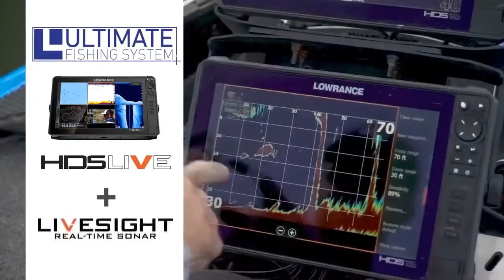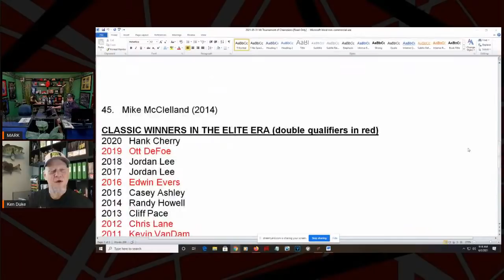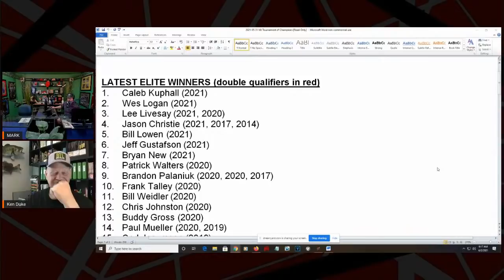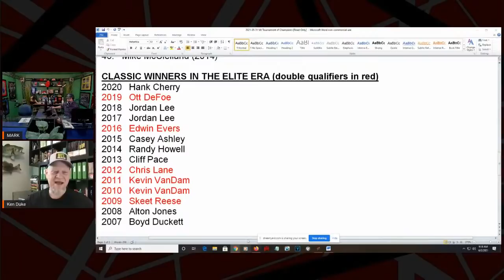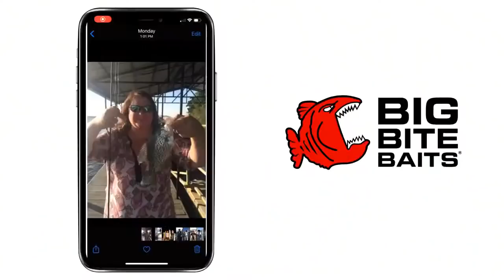BTL - BASS TALK LIVE with Ken Duke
After some serious computer hardware replacement and 8 hours of trying to fix the computers in the BTL Studio, the show will go on. Mark welcomes special guest hose, Ken Duke to the show. The guys discuss Elite stats, the Classic, a possible Tournament of Champions, ICAST and so much more. Check it out.